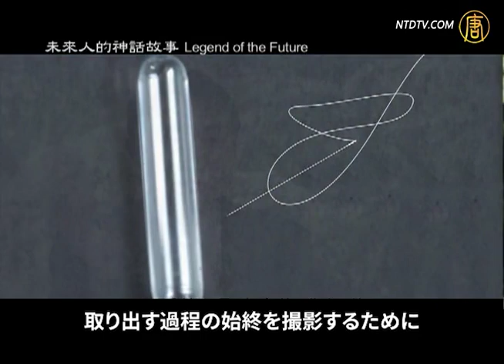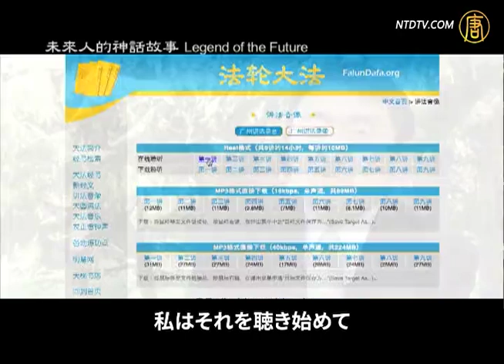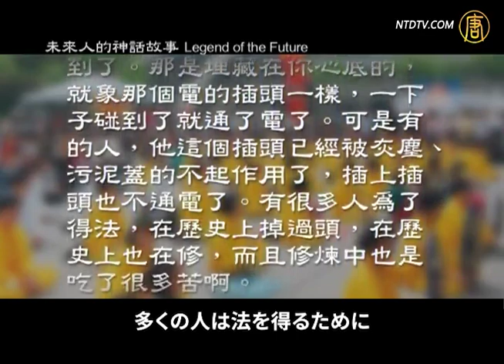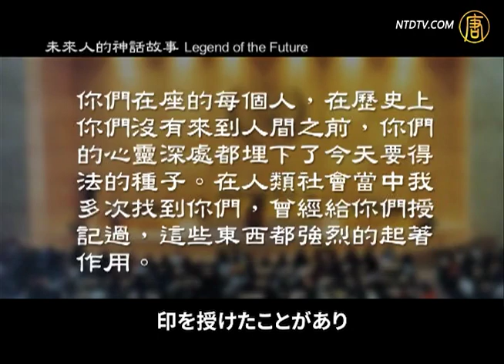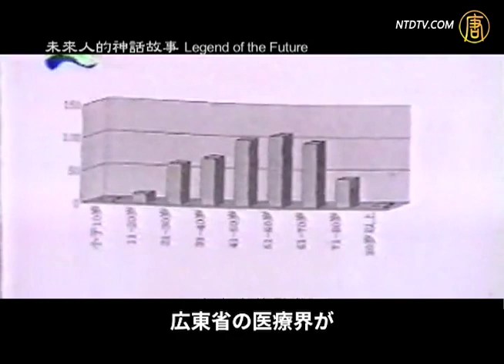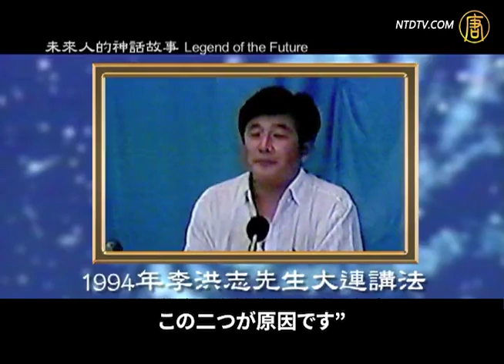未来人の神話(上) 法輪大法が世に伝わり20周年を記念する特別番組 (日本語字幕版）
20世紀後半の1980～90年代、これは多くの中国人が毎朝公園で見ていた光景です。10年ほど前に中国で突如として流行した気功を練習しているのです。気功の出現は最初から神秘に満ちていました。大多数の人は気功の成り立ちについて知りませんが、気功は病気を治すことができて、気功を練習すると、人によっては不思議な力を持つことができました。それは中国の人々には慣れ親しんだものでした。

◆大紀元エポックタイムズ・ウェブサイト
真実と伝統をモットーに、他のメディアが報道しない独自の視点で世界のニュースをお届けしています。その他、歴史、生活、健康情報も満載。是非、こちらのリンクから御覧ください。
◆大紀元エポックタイムズ・ウェブサイト無料会員登録はこちら

□寄付についての詳細はこちら □クレジットカードまたは銀行振込で寄付ができます。